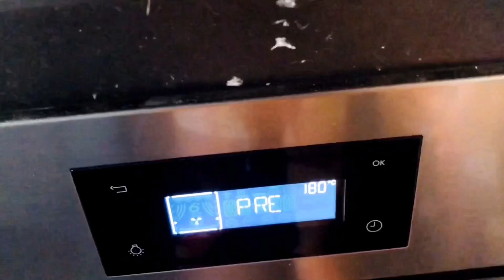นำ้พริกกะปิปู ทูทอด มะเขือทอด | Crab Chili Paste, Fried Eggplant 🍆🌶